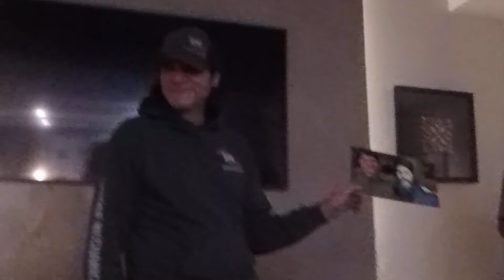Christmas Party // A DAY IN MY LIFE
Merry Christmas everyone! Here's a little video about how I spent my Christmas Eve and Christmas day morning. Hope you enjoy!